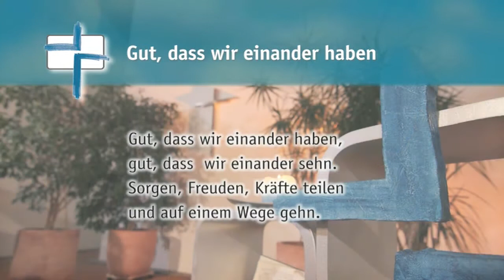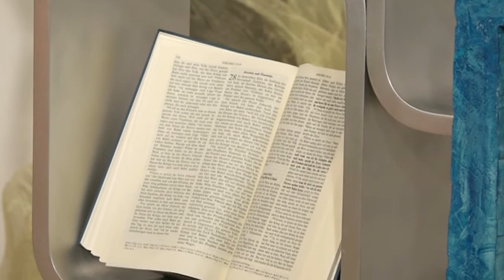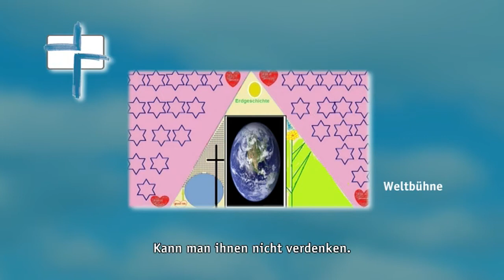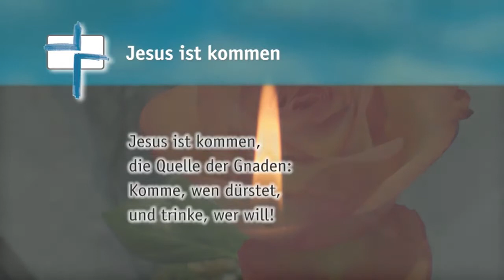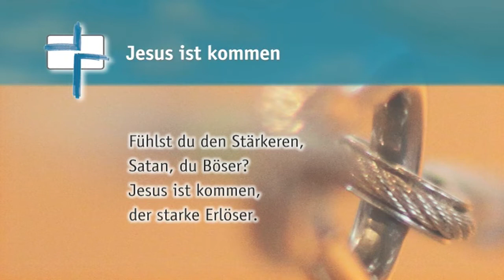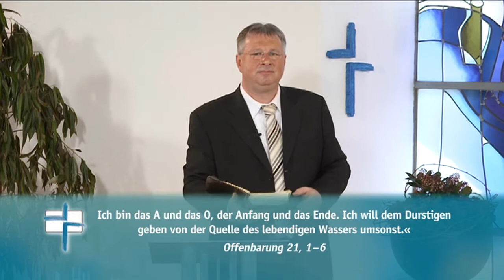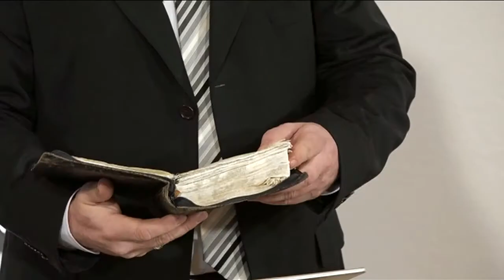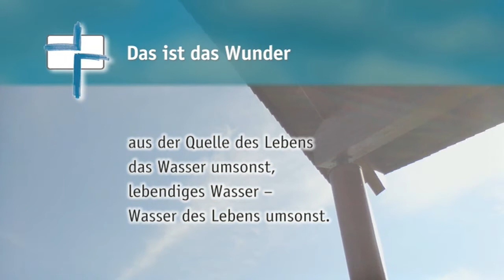SdH #515 Alles inklusive! (Stunde des Höchsten)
Thema:
Alles inklusive!

Gemeindelieder:
Gut, dass wir einander haben
Jesus ist kommen
Das ist das Wunder

Psalm 92 »Das ist ein köstlich Ding«

Zu Gast:
Karin & Michael Agotz

Special:
Impressionen von Karin & Michael Agotz

Es sind zwei ganz besondere Menschen, die heute zu Gast sind: Karin und Michael Agotz. Beide sind schwerstbehindert. Aber fröhliche Gotteskinder. Auf die Frage, ob es sein muss, dass die beiden im Fernsehen gezeigt werden, antwortet Michael Agotz: »Warum denn nicht? Das Besondere ist das Wertvolle!« Pfarrer Heiko Bräuning nimmt Sie in der Predigt mit in die besondere Beziehung zu Gott. Alles inklusive ‒ keiner geht leer aus. Bei Gott kommt keiner zu kurz!